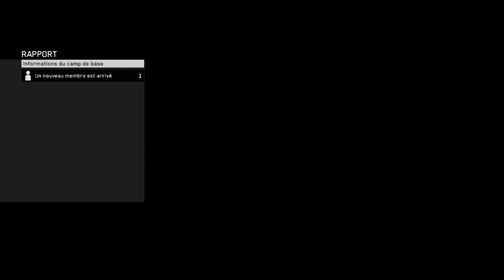Metal Gear Survive - Mixer - Gameplay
Xbox Live: GameLegacy QkA